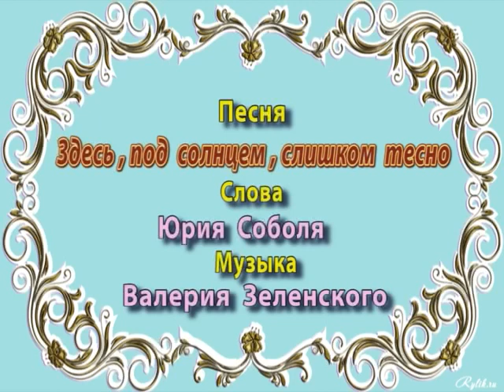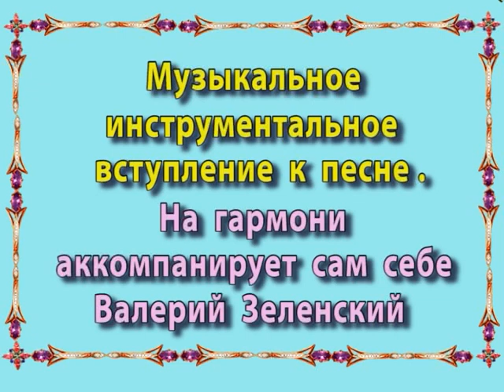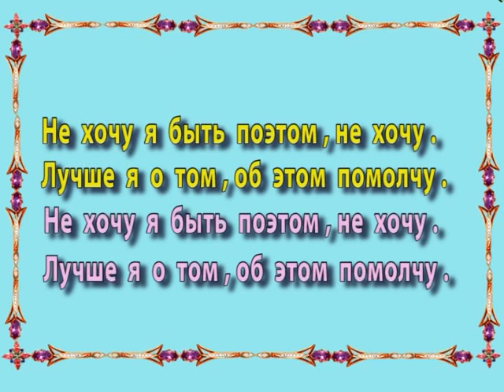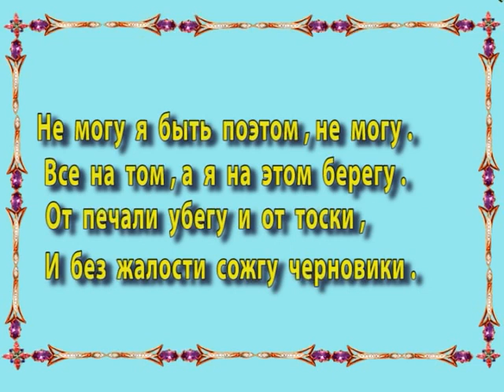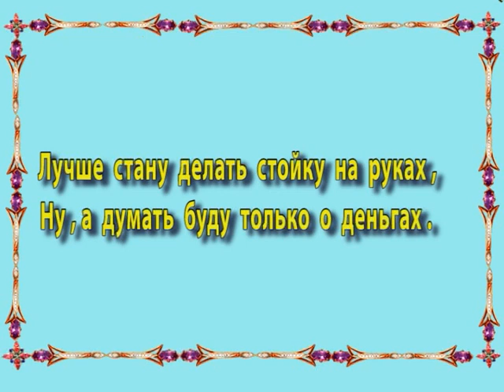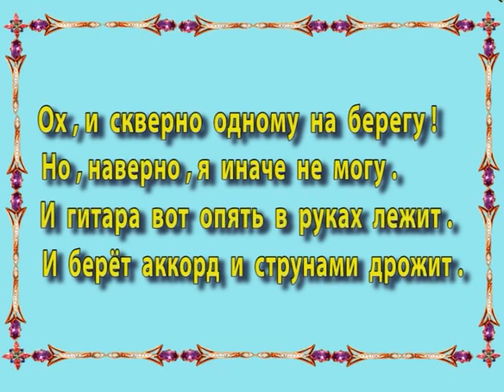Песня "Здесь, под Солнцем, слишком тесно". Автор музыки и исполнитель Валерий Зеленский.Сл.Ю.Соболя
✅📌❗❗❗ВАЛЕРИЙ ЗЕЛЕНСКИЙ! ПЕСНЯ "ЗДЕСЬ, ПОД СОЛНЦЕМ, СЛИШКОМ ТЕСНО"!🤘😜🎸🪗🎹🎤🎼🎶

📹Видео —
Валерий Зеленский🎬

Песня "Здесь, под Солнцем, слишком тесно". (живой звук)
Автор музыки
и исполнитель
Валерий Зеленский.
Автор текста
Юрий Соболь

СОВМЕСТНЫЙ ТВОРЧЕСКИЙ ПРОЕКТ

Валерия Зеленского

и

Юрия Соболя

ПЕСНЯ "ЗДЕСЬ, ПОД СОЛНЦЕМ, СЛИШКОМ ТЕСНО"

Великолепно исполнил эту песню и написал красивую музыку к ней замечательный композитор, автор-исполнитель, певец, музыкант, виртуозный гармонист

и
мой Дорогой Друг —

ВАЛЕРИЙ ЗЕЛЕНСКИЙ!
ВСТРЕЧАЙТЕ!

Знакомьтесь
с Творчеством и работами
Валерия Зеленского, поддерживайте лайками и комментариями, делитесь с друзьями

📌❗❗❗СТИХОТВОРЕНИЕ

"ЗДЕСЬ, ПОД СОЛНЦЕМ, СЛИШКОМ ТЕСНО"

Здесь, под Солнцем, слишком тесно, но просторней под Луной.
Да, мне всё здесь интересно, так посмейтесь надо мной.
Слёзы выльет и осушит алкоголь.
Хоть на время пусть заглушит мою боль.
Наши души не окрепли, а уже темны, как склеп.
То ли все вокруг ослепли, то ли я один ослеп.
Не хочу я быть поэтом, не хочу.
Лучше я о том, об этом помолчу.
Даже думать позабуду о стихах.
И витать почти не буду в облаках.
Да, живу я как-то вздорно, не как все.
День на белой, два на чёрной полосе.
Не могу я быть поэтом, не могу.
Все на том, а ты на этом берегу.
От печали убегу и от тоски.
И без жалости сожгу черновики.
И гитару больше в руки я ни разу не возьму.
Безразличны её звуки станут сердцу моему.
И навечно разорвется горьких бед моих кольцо.
И никто не рассмеется мне ни в спину, ни в лицо.
Я теперь без черных полос заживу.
Одинокой песней голос не сорву.
Лучше стану делать стойку на руках.
Ну а думать буду только о деньгах.
...За полгода не сложились две строки.
И в гитаре поселились пауки.
Даже думать о стихах я перестал,
Но на общий берег так и не попал.
Ох и скверно одному на берегу!
Но, наверно, я иначе не могу.
И гитара вот опять в руках лежит.
И берёт аккорд и струнами дрожит.
Будто нервы намотались на колки.
И без дома оказались пауки.

Ю. Соболь✒️

📌‼️ВСЕГДА РАДЫ СОВМЕСТНЫМ ТВОРЧЕСКИМ ПРОЕКТАМ! ПРИГЛАШАЕМ К ТВОРЧЕСКОМУ СОТРУДНИЧЕСТВУ ТАЛАНТЛИВЫХ, ДЕРЗКИХ, КРЕАТИВНЫХ!
✔️ТЕЛЕГРАММ👇
С Уважением ко всем,
творческий коллектив авторских каналов
©️"Сам Юрий Соболь"
With respect to everyone, the creative team of the author's channels
©️"Yuri Sobol Himself"
С Уважением,
Всегда Ваш,
Ю. Соболь ✒️
📌Яндекс Дзен. Взаимно. ✍️
📌Ютуб. Взаимно. ✍️
📌Рутуб. Взаимно. ✍️
📌©️Yuri Sobol himself Rutub Zen YouTube channels